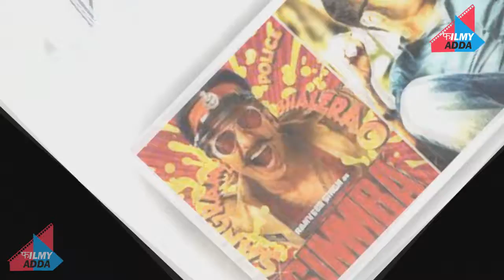'सिम्बा' के विलेन सोनू सूद जिम में बहा रहे पसीना, रोज 35 किलो मीटर तक चला रहे हैं साइकिल